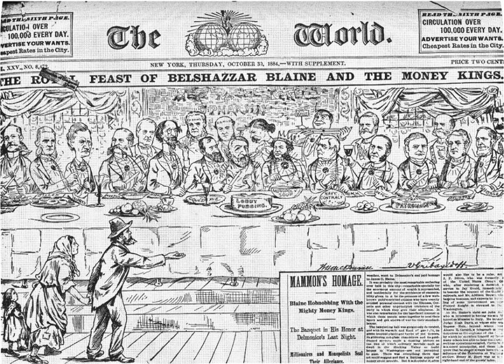Elite | Wikipedia audio article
00:00:05 1 Elitist privilege
00:00:11 2 Power elite
00:00:17 3 Impacts on economy
00:00:23 4 Global politics and hegemony

- Socrates

SUMMARY
In political and sociological theory, the elite (French élite, from Latin eligere) are a small group of powerful people who hold a disproportionate amount of wealth, privilege, political power, or skill in a society. Defined by the Cambridge Dictionary, the "elite" are "those people or organizations that are considered the best or most powerful compared to others of a similar type." Mills states that the power elite members recognize other members' mutual exalted position in society. "As a rule, 'they accept one another, understand one another, marry one another, tend to work, and to think, if not together at least alike'." "It is a well-regulated existence where education plays a critical role. Youthful upper-class members attend prominent preparatory schools, which not only open doors to such elite universities as Harvard, Columbia, Yale, and Princeton, but also to the universities' highly exclusive clubs.